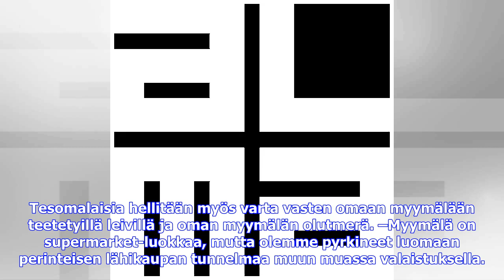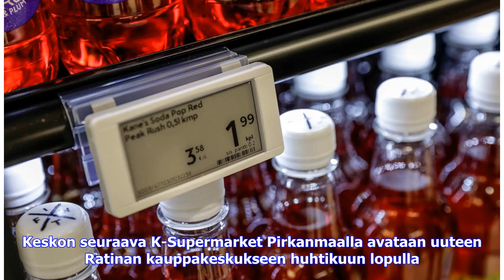Viimeisimmät uutiset | Tesoman uusi supermarket suoraan kehityksen kärkeen – elektroniset hinnann...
Viimeisimmät uutiset | Tesoman uusi supermarket suoraan kehityksen kärkeen – elektroniset hinnannäytöt käyttöön ensimmäisenä Pirkanmaalla

Jorma HuovinenAamulehti Jo vuosikymmenen odotettu Tampereen Tesoman uusi liikekeskus loikkaa suoraan market-teknologian huipulle. Tätä mieltä Tesoman uudesta supermarketista – katso video: Torstaina avatussa K-Supermarket Westerissä otetaan ensimmäisenä päivittäistavarakauppana Pirkanmaalla käyttöön elektroniset hinnannäytöt. Vastaava järjestelmä on tähän saakka ollut käytössä muun muassa Power-elektroniikkamyymälöissä. Ossi Ahola Uudessa supermarketissa on otettu käyttöön elektroniset hinnannäy...